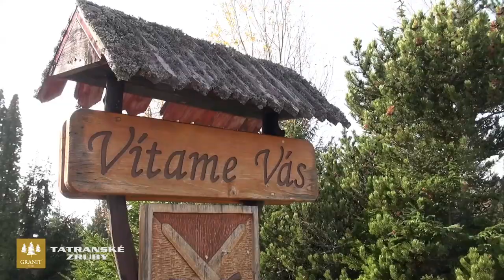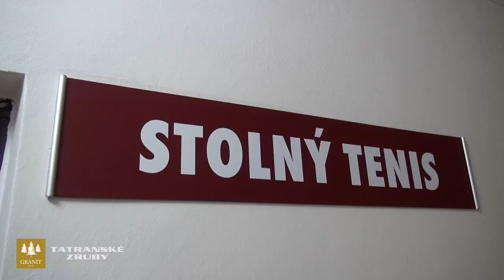Hotel Granit*** Tatranské Zruby, Slovakia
Tatranské Zruby - Horský hotel Granit s klimatickými kúpeľmi ponúka týždňové liečebné pobyty, seniorské wellness a kúpeľné pobyty hradené zo zdravotných poisťovní. Hotel je aktuálne po rekonštrukcí izieb.